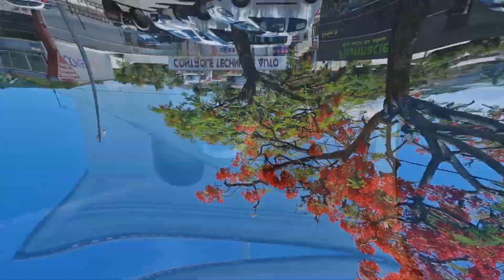ニューカレドニア 車内温度計39度？！ 南半球は今夏です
＠NewcalNet

♪♪♪♪♪♪Music♪♪♪♪♪♪

Licensee:
u_jwsa1fbxpk

Audio File Title:
Urban Chill